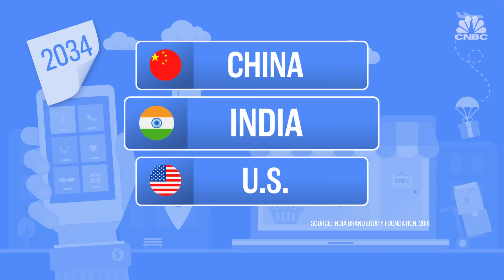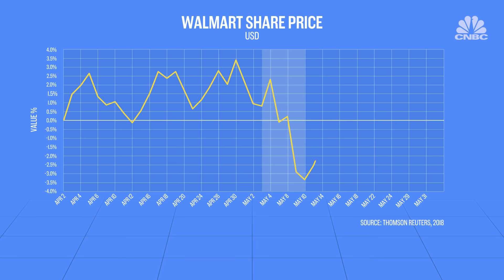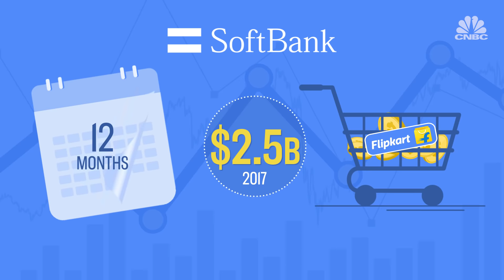What is Flipkart? | CNBC Explains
It's India's largest online retailer and in 2018, retail giant Walmart announced its intent to acquire a controlling stake in the company for $16 billion, making this the world’s largest e-commerce acquisition, ever. So what is Flipkart? CNBC's Tom Chitty explains.